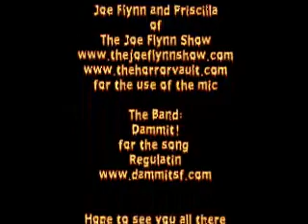LDS ep 21 Sacramento Horror Film Fest Oct 17-19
Sacramento Horror Film Festival:
We interview two of it's creators and Last Doorway Productions will make an appearance on Sunday the 19th at the festival.